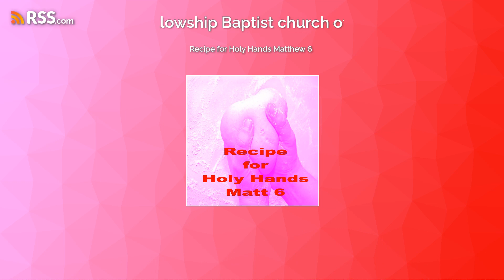Recipe for Holy Hands Matthew 6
In this full length service from New Heights Pastor Dan addresses the issue of how to get Holy hands. the recipe is essentially, "Alms done out of a right heart led by an eye made right." One eye over all our needs...reachingnewheightsinjesus, click to listen
The picture is from Dreamstime commons
Are you in need of Encouragement?
Need Food in the Toledo area? The Life Station runs a delivery service with free food and both the life station and New Heights have active pantries that can help. You can register in the ap life4toledo or on-line at lifestationtoledo.com
Fog and Moon for people who have written manuscripts to develop:
Regular Mail: Checks can be mailed to:
To receive a free subscription to Rightnow Media text NHFBCT to 49775 at this time.